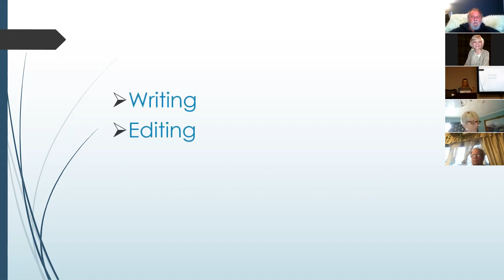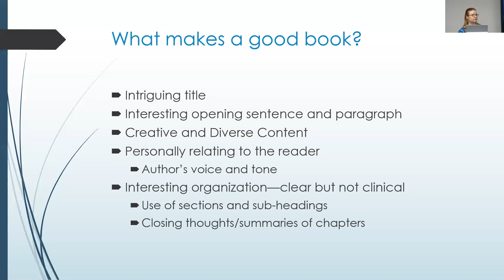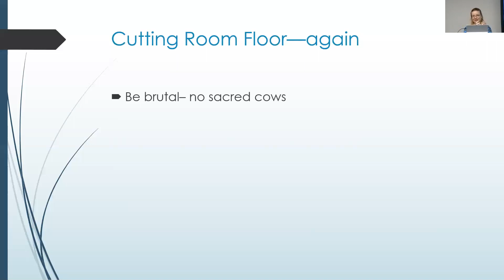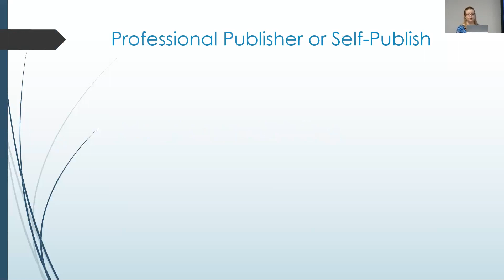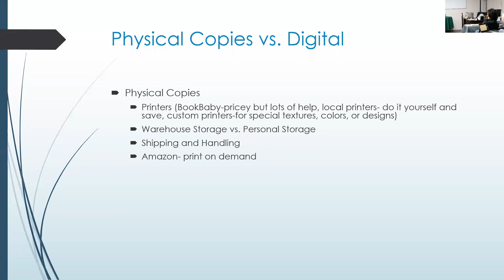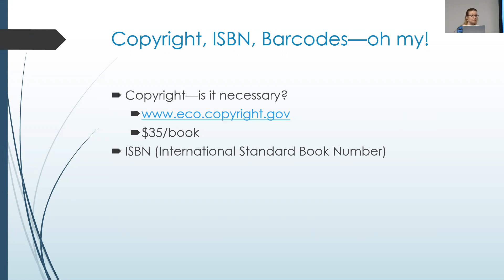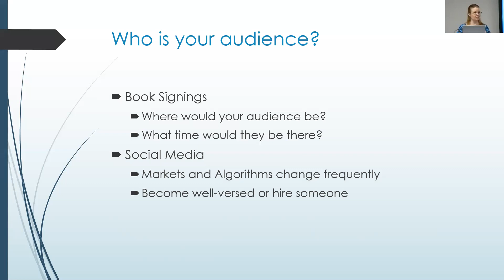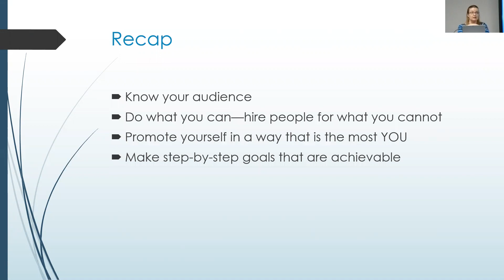2019 Turning your Dissertation to a Book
Sarah Godwin speaks to CMM Monday Night Meet-Up, "Turning your Dissertation to a Book"